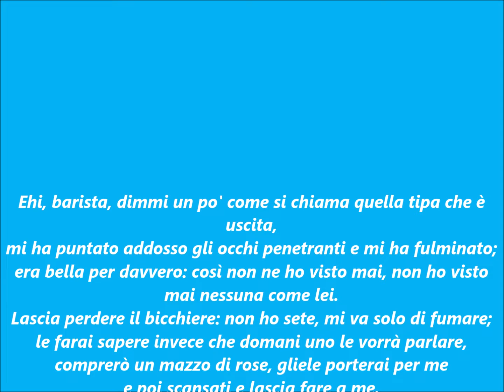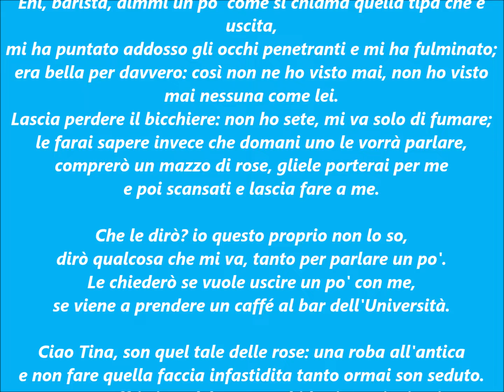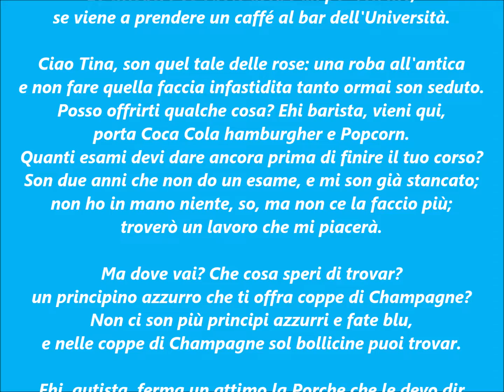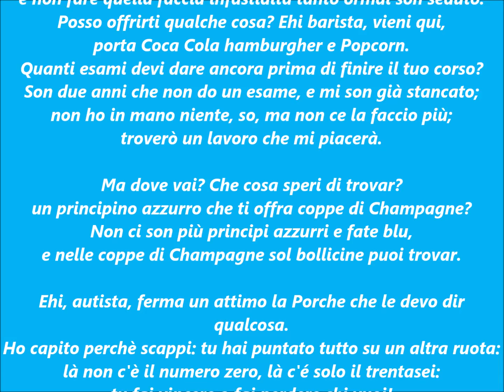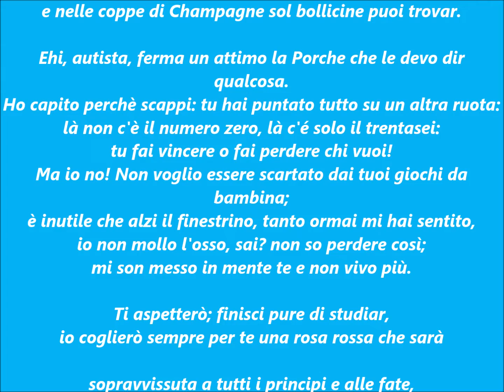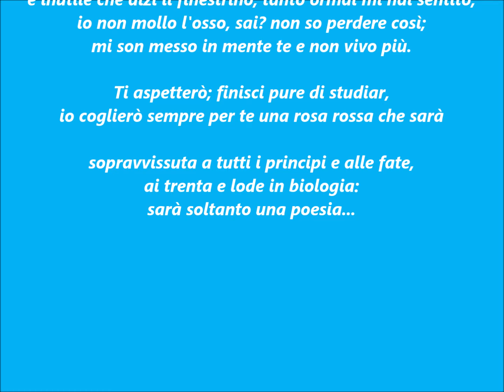L'ULTIMA FATA - Musica di Renato Tagliabue - Dedicato a mia moglie Tina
L'esecuzione è affidata al mio Andro Virtual Choir con cantanti virtuali presenti nel Softwere "Virtual Singer" della Myriad. A queste voci standard presenti nel programma ho apportato modifiche al fine di dar loro un'"anima" più musicale (per quanto ho potuto).
Le voci femminili le ho rinominate: ANDROmeda e le maschili: AlessANDRO.  Così mi è piaciuto e così è.
Buon ascolto.